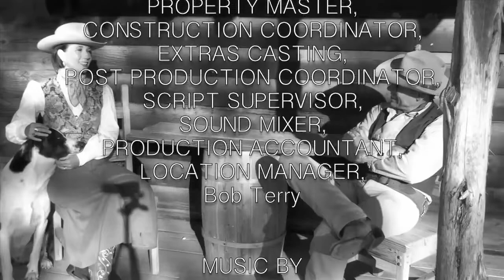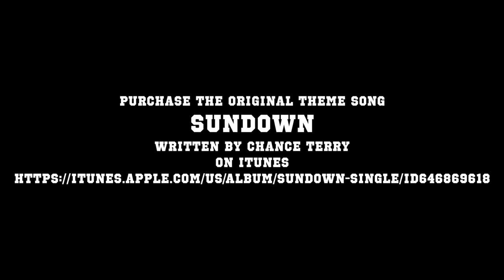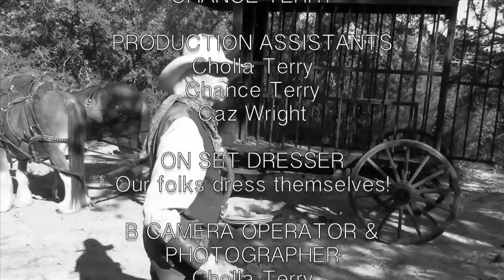Sunset Western Television Sequence S2 E2 LARAMIE & Component 1 Complete Size Episode